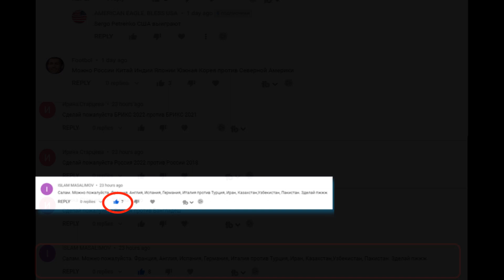Франция Великобритания Испания Германия Италия vs Турция Иран Казахстан Узбекистан Пакистан 🇫🇷 Армия